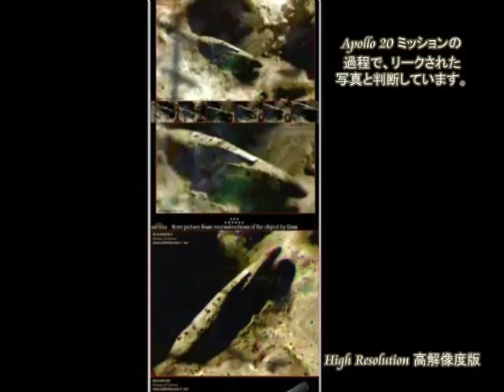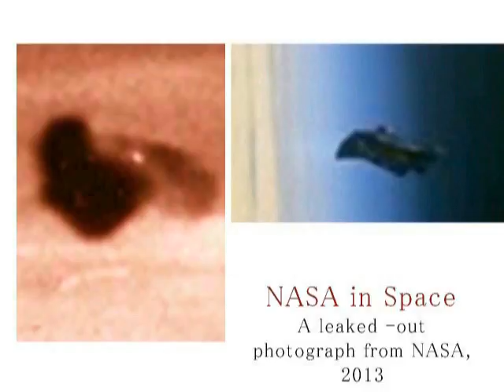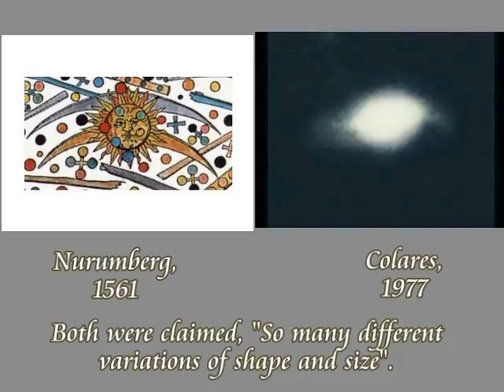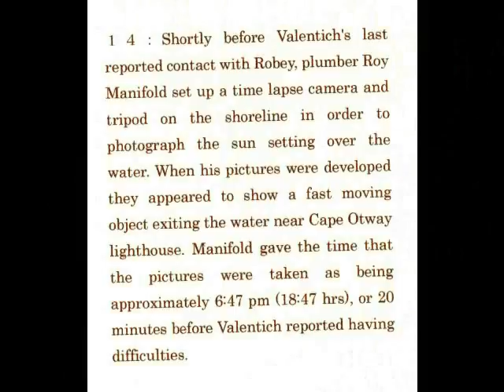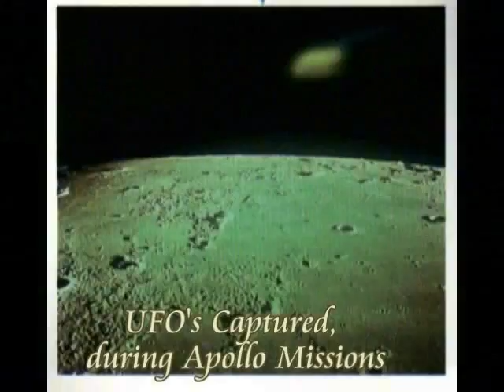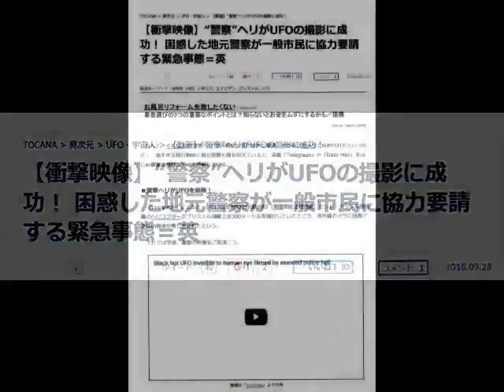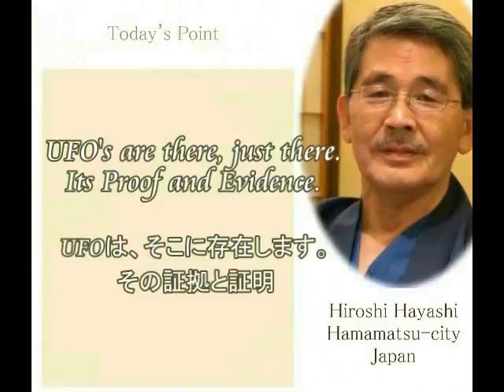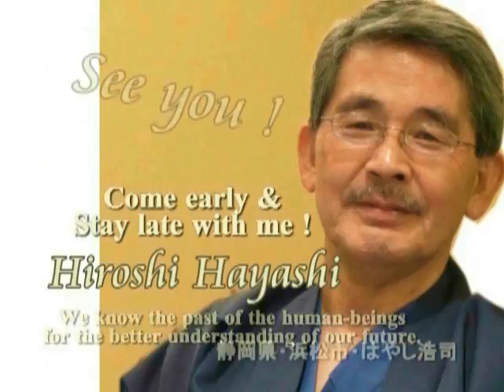2398（3）Do They live in submarine Bases+Proof of UFOs彼らは海底基地に住んでいるのか・ＵＦＯの証拠と証明byはやし浩司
2398(3)+ 2371(1)+ 2124+2057
Colares UFO Invation Incident (Brazil) and Federick Valentich Disappearing Incident (Australia)+Black Knight
コラレスUFO襲撃事件と、フェデリック・ヴァレンティチ失踪事件＋ブラックナイト
+Good Aliens and Evil Aliens
善玉エイリアンと悪玉エイリアン
Each species of Aliens has got his own different agenda toward us, human-beings, which makes a difference between good aliens and evil aliens according to each agenda.
Generally speaking for example, however, I, Hiroshi Hayashi understand that Aliens in V-shaped UFOs are good aliens with preferable agenda toward human-beings, though some others are not.
Here in this video, you may see these two types of Aliens, one is good for human-beings and another one evil for human-beings.
それぞれのエイリアンには、それぞれの人間に対する、異なった基本的姿勢があります。そしてそのことが、あくまでも人間側にとって、ということになりますが、善玉エイリアンと悪玉エイリアンに分けています。
が、一般的に言えば、私、はやし浩司は、たとえばV字型UFOに乗っているエイリアンは、人間にとって好ましい性格と基本的姿勢をもっていると判断しています。
この動画の中では、人間にとっての善玉エイリアンと、悪玉エイリアンの２種類のエイリアンを紹介します。

(Good Aliens)
A V-shaped UFO in Florida, USA
フロリダに現れたV型UFO+Ｖ字型ＵＦＯ
Reports on UFO Witness
Family Witnesses Delta or Boomerang Shaped UFO, California
ある家族が、デルタ・ブーメラン型のUFOを目撃する
Multiple witnesses in Fresno, CA, reported a black, boomerang-shaped UFO with red lights twice flew over their neighborhood under 150 feet about 7:30 p.m. on February 24, 2014, according to testimony in Case 54312 from the Mutual UFO Network (MUFON) witness reporting database.
２０１４年２月２４日、午後７：３０分ごろ、４５メートル以下の高さで、近所を飛行するUFOを二度、カルフォルニア・フレスコで、複数の人が目撃した。UFOは、赤いライトをともなった、黒く、ブーメラン型のUFOであった。（MUFON・ネット記録ナンバー・５４３１２の証言より）Another Fdrederick Valentich Incident and Balck Knight was behind the Incident

(Evil Aliens)
フェデリック・バレンティッチ事件、その陰にはブラックナイトがいた
Nurumberg UFO Incident+Colares UFO Invasion Incident+The base was under sea-water off coast of Colares Island, Brazil
ニュルンベルグＵＦＯ事件＋コラレスＵＦＯ襲撃事件、ブラックナイトの基地は、ブラジル、コラレス島沖の海底にあった
At last I have got the physical evidence of UFOs or Aliens’ crafts !
とうとうＵＦＯの証拠写真を手に入れました。動かぬ物理的証拠です。
航空機失踪事件の背後には、ET、つまりエイリアンがからんでいた。
その証拠と証明。
謎の航空機失踪事件は、あとを断ちません。
今も昔も、謎の航空機失踪事件はつづいています。
で、そうした航空機失踪事件の裏で、ETがからんでいた。
……という話です。
今日はこのビデオの中で、その証明をします。
どうか、ご覧ください。

画像は、２０１３年に国際宇宙ステーションから撮られたUFO、つまりブラック・ナイトと呼ばれているUFOです。
このUFOについて、宇宙ステーションからはがれた断熱材であると説く人たちがいます。
が、これは断熱材ではありません。
あわせて、その証明もこのビデオの中でします。
さらに１９７８年にオーストラリアで起きた、フェデリック・バレンチッチ失踪事件には、やはりETがからんでいた。
その証明も、このビデオの中でします。

＋Disappearance of Frederick Valentich
（F.ヴェレンティッチ失踪事件）
１：Twenty-year-old Frederick Valentich disappeared while on a 125-mile (235 km) training flight in a Cessna 182L light aircraft over Bass Strait in Australia on 21 October 1978.
20歳のフレェダリック・ヴェレンティッチが行方不明になった。フレェダリック・ヴェレンティッチは、そのとき、セスナ１８２L軽飛行機で、バス海峡を越える、２３５ｋｍの訓練飛行をしていた。１９７８年１０月２１日のことである。

Hiroshi Hayashi
Sep. 24th, 2017+Dec. 12th, 2016+Nov. 29th, 2016+Oct. 04th, 2016+April 27th, 2016+July 04th, 2015